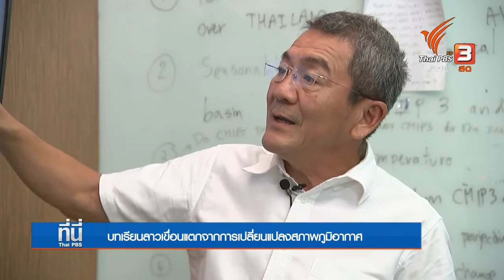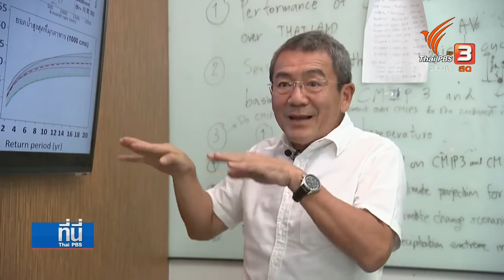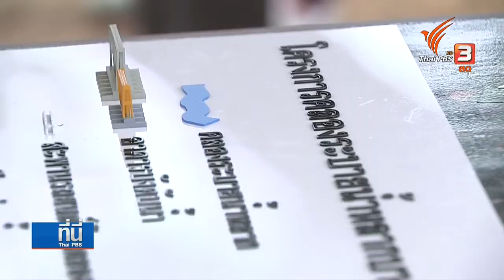บทเรียนลาวเขื่อนแตกจากการเปลี่ยนแปลงสภาพภูมิอากาศ